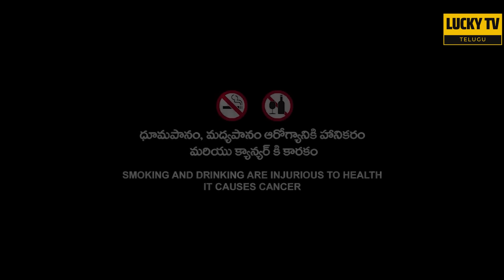Viraham (విరహం - కామవాంఛ) | Latest Shortfilm 2023 | English Subtitles | Lucky Tv Telugu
Viraham (విరహం - అహంకారిత కామవాంఛ) | Latest Shortfilm 2023 | English Subtitles | Lucky Tv Telugu